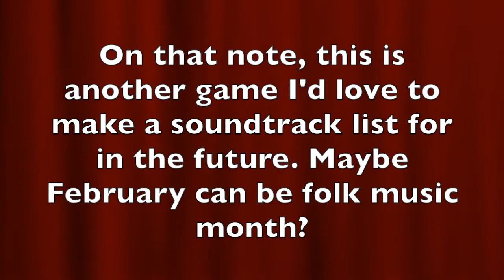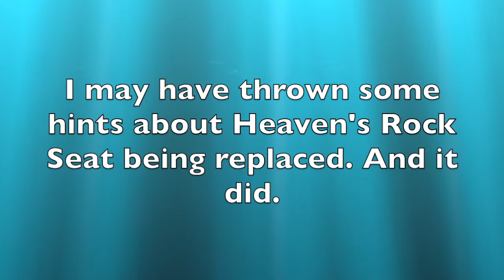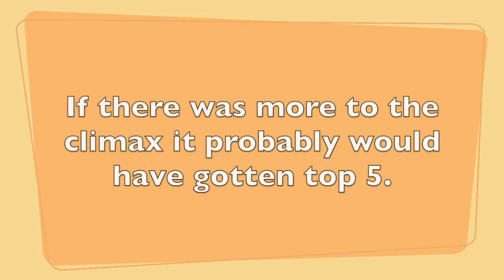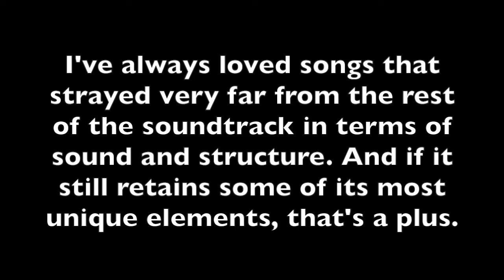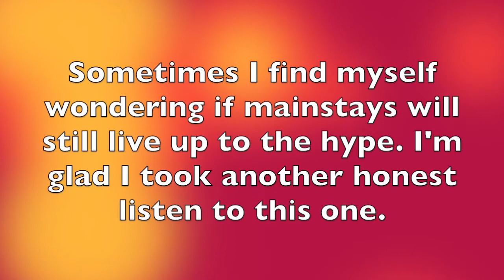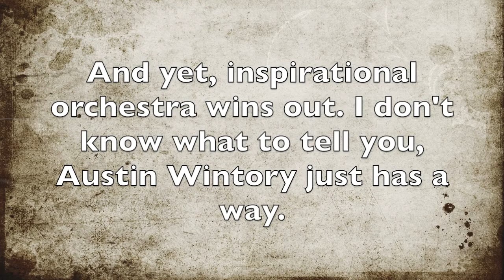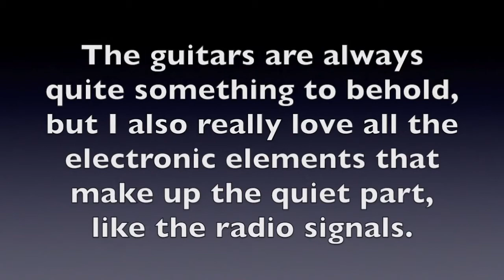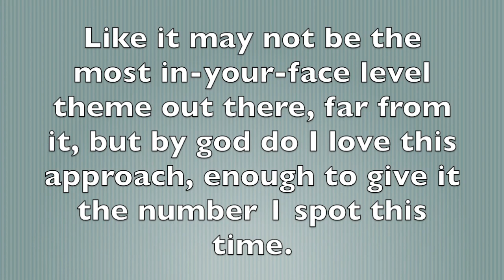Top 50 Level Themes Finale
Most of this is well-trodden ground. Coplas de Incienso remaster by KEMET GAMING.

Timestamps:

Foreword: 0:00

10 Title: 0:48

10 Comments: 4:59

9 Title: 6:22

9 Comments: 8:14

8 Title: 9:14

8 Comments: 12:41

7 Title: 13:44
7 Comments: 19:03

6 Title: 20:11
6 Comments: 24:18

5 Title: 24:56
5 Comments: 30:44

4 Title: 32:11
4 Comments: 37:59

3 Title: 38:59
3 Comments: 43:34

2 Title: 45:05
2 Comments: 47:26

Recap start (and 50-41): 47:42 - 47:57
40-31: 47:57 - 48:08
30-21: 48:08 - 48:18
20-11: 48:18 - 48:32

10-2: 48:32 - 48:54

1 Title: 49:36

1 Comments: 53:32